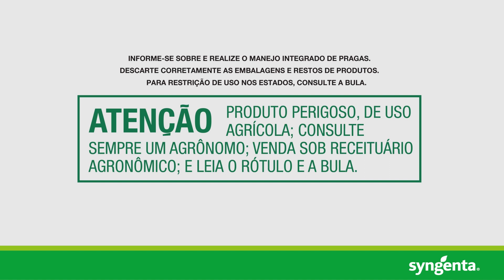Cristhyano Zandona fala sobre a ação de VERDAVIS® na cultura de milho.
Confira o depoimento de Cristhyano Zandona, produtor de milho que relatou uma produção de 56 sacas a mais em área onde VERDAVIS® foi utilizado!

VERDAVIS®: controle sem precedentes para o milho, com:
+ MAIS CHOQUE - paralisação imediata da alimentação e quebra do ciclo das pragas;
+ MAIS ESPECTRO - um novo conceito, o de cigarrinha-do-milho+, com controle de outras pragas importantes, como o percevejo-barriga-verde;
+ MAIS DIAS DE CONTROLE - alta persistência na folha, de modo que ele tenha baixa lavagem pela chuva e baixa degradação UV, ficando na planta por mais tempo.